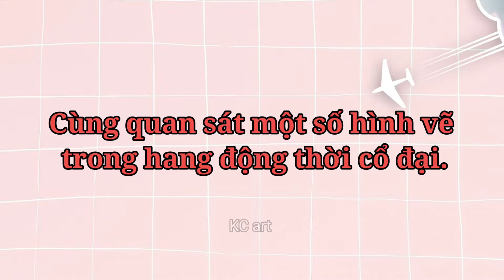Mô phỏng Hình Vẽ Thời Tiền Sử | Mĩ thuật lớp 6 | KC art